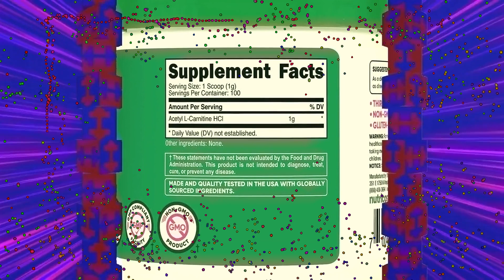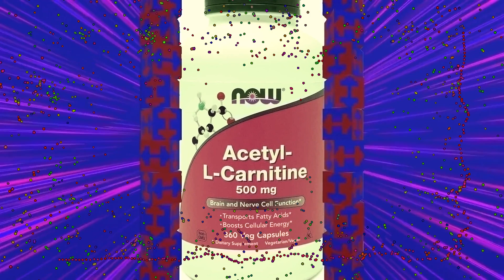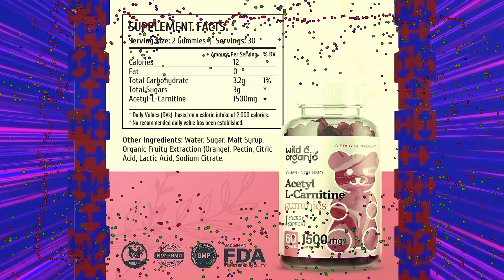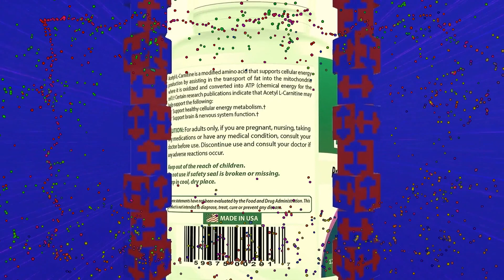10 Best Acetyl L Carnitine August 2023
10 Best Acetyl L Carnitine August 2023

1. Nutricost Acetyl L-Carnitine (ALCAR) 100 Grams - 1000mg Per Serving - Non-GMO, Gluten Free, Acetyl L-Carnitine Powder.
1 Gram Of High Quality Acetyl L-Carnitine Powder Per Serving

2. Acetyl L-Carnitine 1,000mg Per Serving, 150 Capsules (ALCAR for Brain Function Support, Memory, Attention, and Stamina) Acetyl L Carnitine That is Manufactured and Tested in The USA by Double Wood.
Supercharge your Mitochondria; ALCAR promotes mitochondrial function which helps support cognitive function and exercise endurance

3. Acetyl L-Carnitine Capsules 1500mg | 200 Count | Extra Strength ALCAR Supplement | Non-GMO, Gluten Free | by Horbaach.
ACETYL L-CARNITINE: A form of L-Carnitine, an amino acid found naturally within the body

4. NOORISH Acetyl L-Carnitine with Alpha Lipoic Acid - ALA ALC ALCAR - Alpha Lipoic Acid with Acetyl L-Carnitine - 525 mg ALCAR - 225 mg ALA - 90 Capsules.
BRAIN POWER - Acetyl L-Carnitine or ALCAR is a natural remedy super antioxidant, occurring form of L-Carnitine that specifically benefits the brain. ALCAR helps supply the brain with energy by improving energetics in the mitochondrion, the cell&#39;s energy generator. Acetyl-L-Carnitine has been shown in clinical studies to benefit cognitive ability, memory and mood. ALCAR can be classified as a Nootropic.

5. Now Foods Now Acetyl L Carnitine 500mg, 360 Veg Capsules - Non-GMO ACL 500 mg Caps.
✅ HIGHLY BIO-AVAILABLE FORM: ALC is a highly bioavailable form of carnitine that can cross the blood-brain barrier, where it helps to manage typical oxidative stress, supports mitochondrial function, and helps to maintain normal neurotransmitter activity.*

6. Wild & Organic Acetyl L-Carnitine Gummies - Natural Dietary Supplement - 1500mg ALCAR to Support Boost Energy & Metabolism, Cognitive & Immune System Function - 60 Chews per Bottle.
𝗛𝗘𝗟𝗣 𝗕𝗨𝗥𝗡 𝗢𝗙𝗙 𝗨𝗡𝗪𝗔𝗡𝗧𝗘𝗗 𝗙𝗔𝗧𝗦 - Help your body burn off more fat reserves with these gummies. Acetyl L Carnitine may help speed up your metabolism and support the conversion of fat stores into energy.

7. Acetyl L-Carnitine Capsules 1500mg | 200 Count | Extra Strength ALCAR Supplement | Non-GMO, Gluten Free | by Horbaach.

8. Nature's Trove Acetyl L-Carnitine (ALCAR) 500 mg 200 Vegetarian Capsules.
Acetyl L-Carnitine 500mg can Help Maintain Healthy Brain Function

9. Best Naturals Acetyl L-Carnitine 500 Mg 120 Capsules (120 Count (Pack of 1)).
3rd Party Lab Tested for Purity &amp; Quality.

10. Superior Labs | Acetyl L-Carnitine 1000mg | 200 caps | Maximum Absorption | Pure Vegetable Capsules | Zero Synthetic Additives | Superior Absorption.
BRAIN FUNCTION SUPPORT - All-natural energy enhancer supports improvement of memory and focus. Helps to mobilize stored fat and enhances brain health. Helps support athletic performance, stamina and cardiovascular health. Non-GMO. Acetyl L-Carnitine 1000mg. 100% pure vegetable capsules.